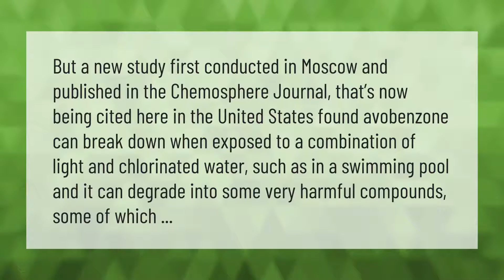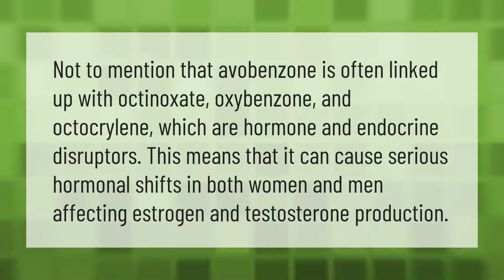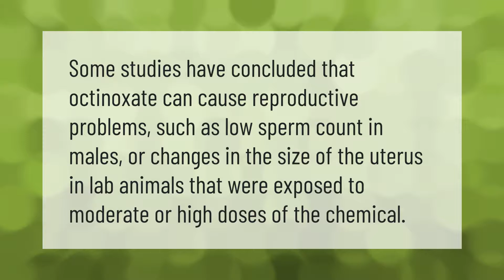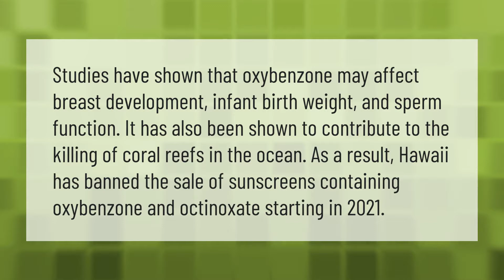Is avobenzone a carcinogen?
00:00 - Is avobenzone a carcinogen?
00:39 - What is the healthiest sunscreen to use?
01:15 - Is avobenzone a hormone disruptor?
01:44 - Is zinc oxide better than avobenzone?
02:10 - Why is Octinoxate bad?
02:35 - Are chemicals in sunscreen harmful?

Laura S. Harris (2021, June 3.) Is avobenzone a carcinogen?
    AskAbout.video/articles/Is-avobenzone-a-carcinogen-250942